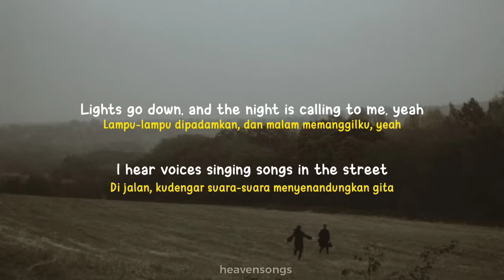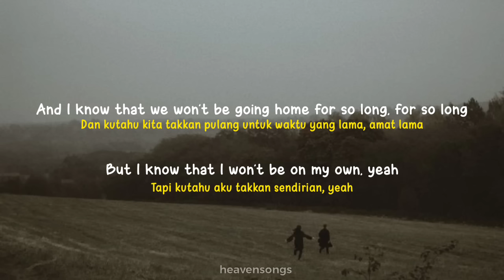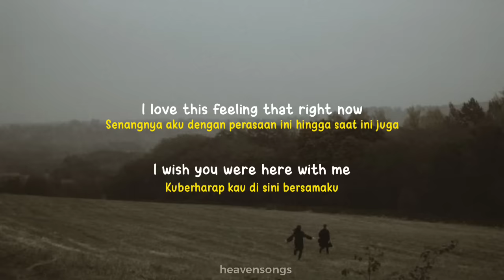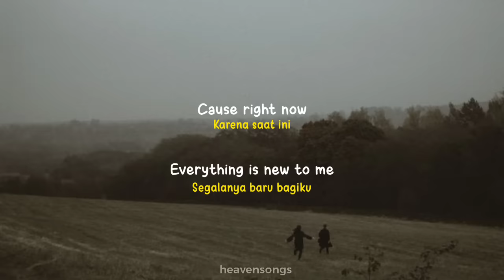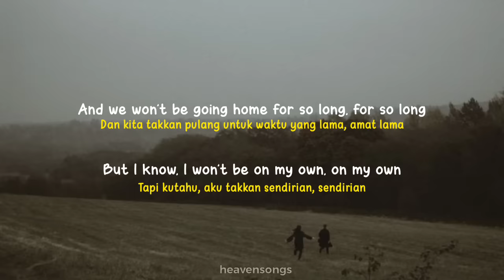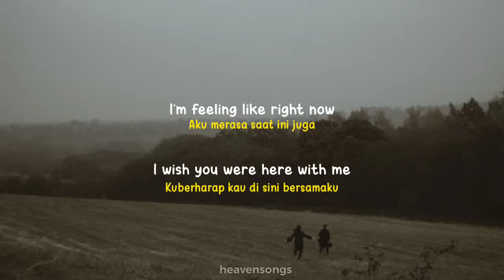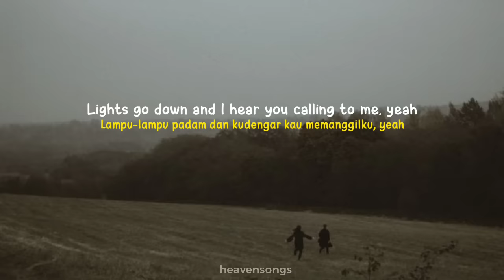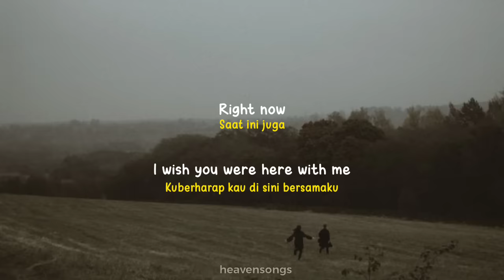Right Now - One Direction [Speed up] | (Lyrics & Terjemahan)